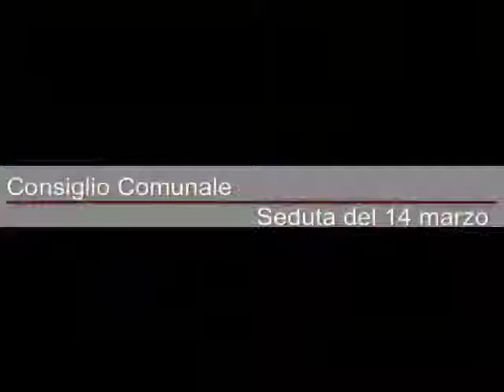Collegno Consiglio Comunale 14-03-2013_8